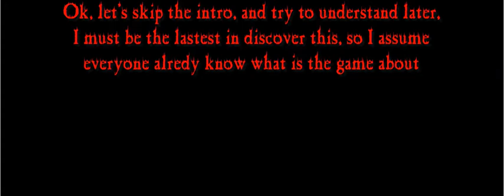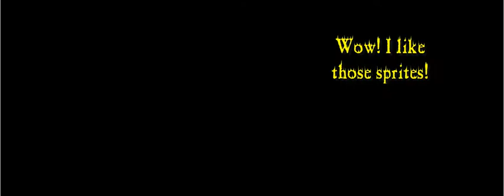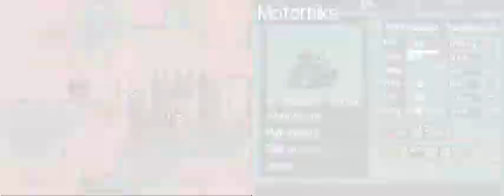Advanced Wars: Dark Conflict - Caps 1 and 2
I can't believe I never heared about this game before!